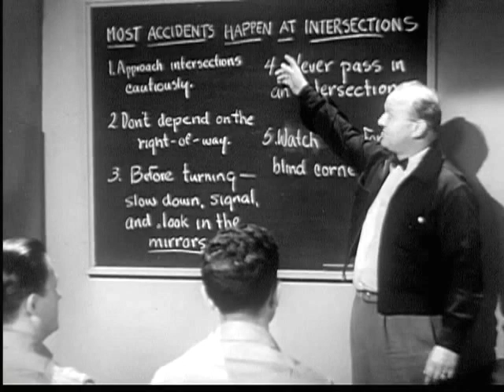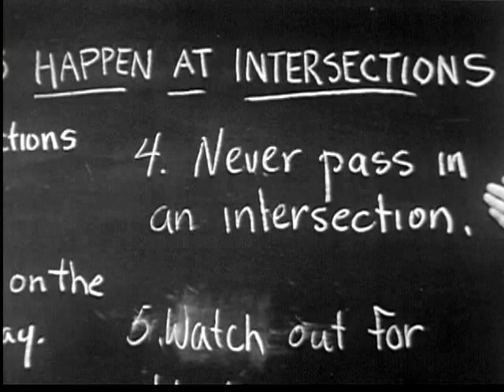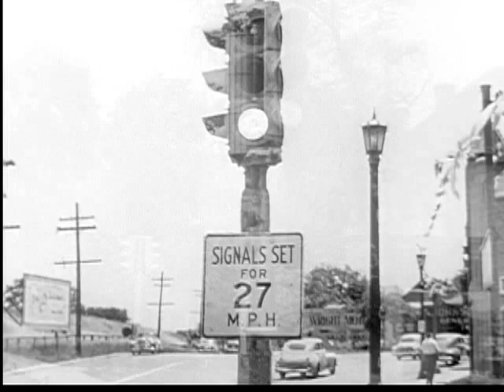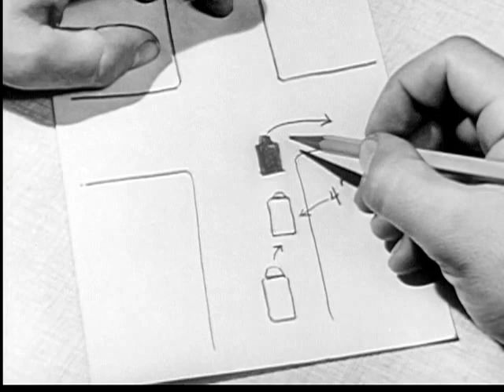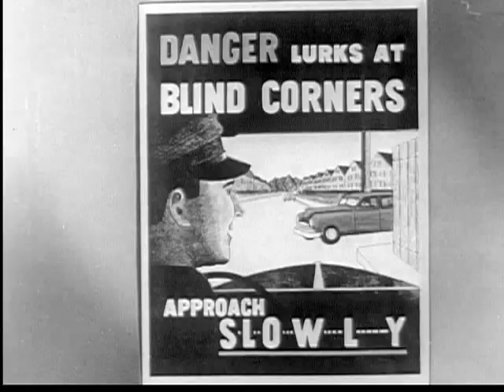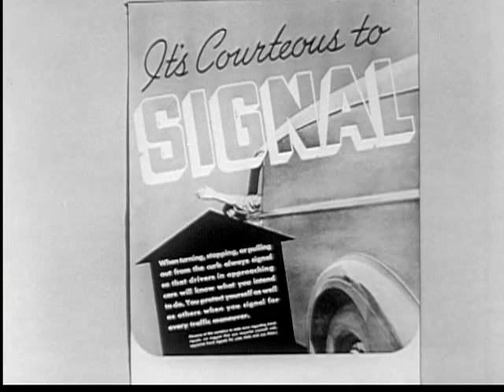Caution At The Crossroads (1950)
Producer: Vogue-Wright Studios